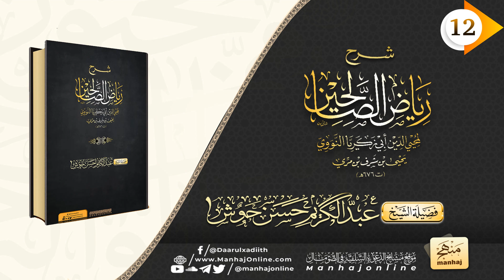Sharaxa Riyaadu Saalixiin | ريـاض الـصـالـحـيـن | Darsiga 12aad ᴴᴰ┇ Sheekh Cabdulkariim Xasan Xoo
Walaalayaal, Kala socda walaalihiin Shabakada wixii cusub, muxaadarooyin, dawrooyin, duruus, iyo kheyrka kale!